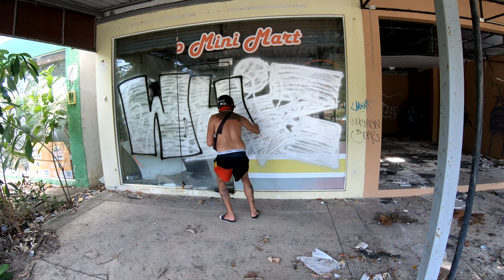TKG Thailand tour